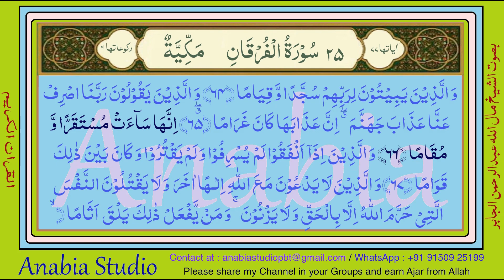KR 1058 Telugu s025 063 066